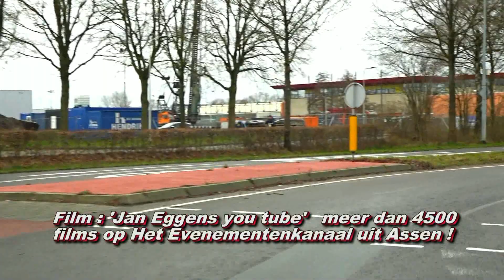Van Taarlo naar Assen 22 12 2023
mooi Drents dorp in de buurt van het Balloërveld , dan naar Loon en verder naar Assen...